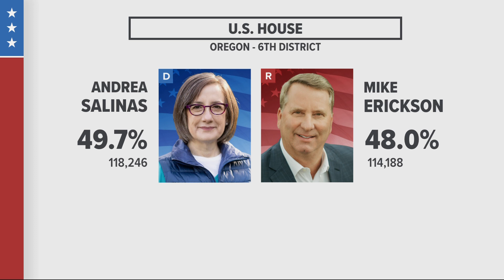Race between Marie Gluesenkamp Perez and Joe Kent narrows as ballots are tallied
The Washington 3rd Congressional District race has only gradually shifted as election workers get through a backlog of ballots. Shortly after this broadcast, Clark County released the results of more counted ballots — showing Kent gaining less than 200 votes, and leaving Gluesenkamp Perez with a lead of just under 5,000.